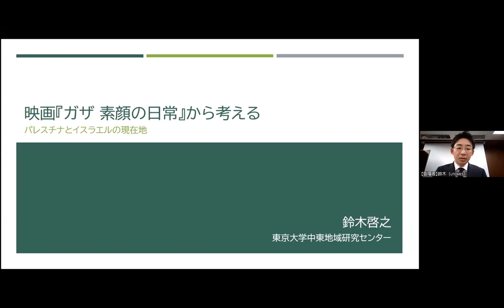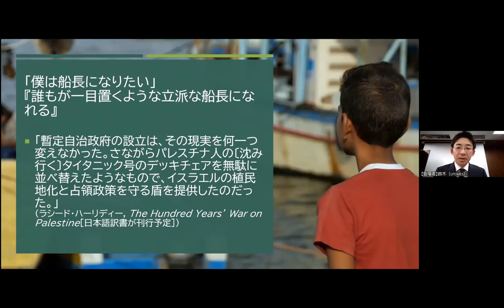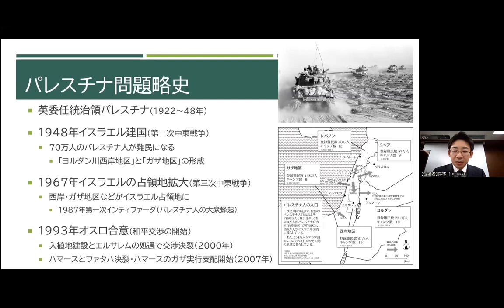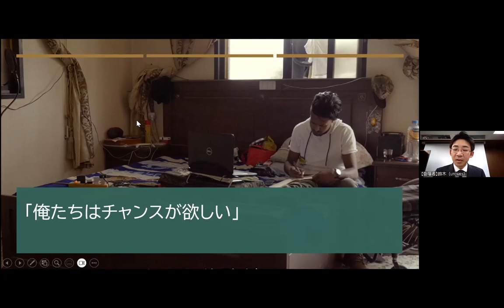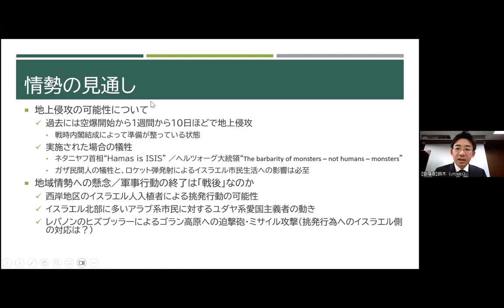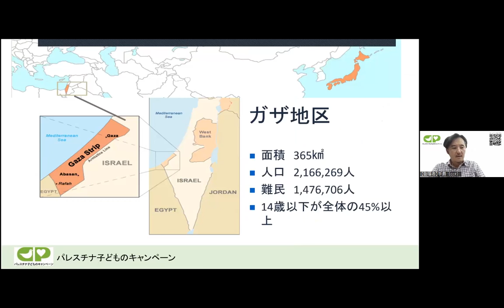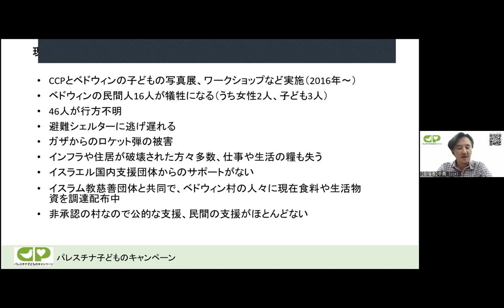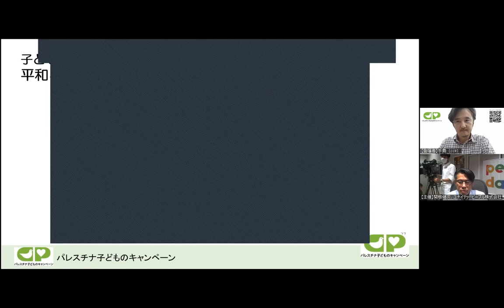【ガザ地区で何が起きているのか？】映画『ガザ 素顔の日常』オンライン上映シンポジウム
2023年10月14日に緊急開催しました【ガザ地区で何が起きているのか？】映画『ガザ 素顔の日常』オンライン上映シンポジウムの、シンポジウム部分を無料公開しました。

ドキュメンタリー映画『ガザ 素顔の日常』を緊急オンライン上映し、上映後に東大准教授でパレスチナ研究者の鈴木啓之さんによる解説、そして現地で支援活動を行う国際協力団体に、ガザの現状についてお話しいただきました。NGOからは日本国際ボランティアセンター並木麻衣さん、パレスチナ子どものキャンペーン手島正之さん、国連機関からは、国連パレスチナ難民救済事業機関（UNRWA）職員 吉田美紀さんが登壇しました。司会は、映画配給会社、ユナイテッドピープル株式会社代表の関根健次です。

映画『ガザ 素顔の日常』10月27日より映画館での緊急上映スタート

【期間限定15％オフ】ガザ地区の普通の人々の暮らしに密着した映画『ガザ　素顔の日常』教育機関用DVD

上映者募集中！

日本国際ボランティアセンター

1980年に発足したアジア、アフリカ、中東の6ヶ国で活動している国際協力NGOです。ラオス、南アフリカの農村での地域開発、紛争の影響を受けるパレスチナやスーダン等での人道支援・平和構築、現場の声をもとに政府・国際機関や社会への提言活動を行っています。
パレスチナ子どものキャンペーン

1986年に活動を開始した市民のNGOです。
国籍や宗教、民族にとらわれず、パレスチナと中東地域の平和を願い、そこに生きる子どもたちが希望を持って成長できるように教育・保健・福祉・農業・環境分野での支援と人権擁護を進めています。1996年に東京弁護士会人権賞を受賞。

国連パレスチナ難民救済事業機関（UNRWA）

国連パレスチナ難民救済事業機関（UNRWA）は、パレスチナ難民を支援し保護するために、ヨルダン、レバノン、シリア、ガザ、そして東エルサレムを含むヨルダン川西岸にて活動しています。

ユナイテッドピープル株式会社

ユナイテッドピープルは「人と人をつないで世界の課題解決をする」をミッションに、映画買い付け・配給・宣伝・制作を行なっています。映画の上映会（自主上映会）ポータルサイトcinemoを運営。平和コンセプトのワイン販売を「ユナイテッドピープルワイン」にて行っています。